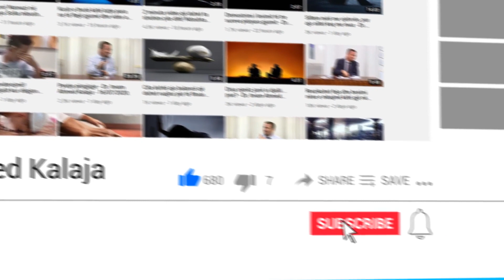A e ka pyetur Allahu shpirtin kur e krijoi se do të bëhesh melaike apo njeri?